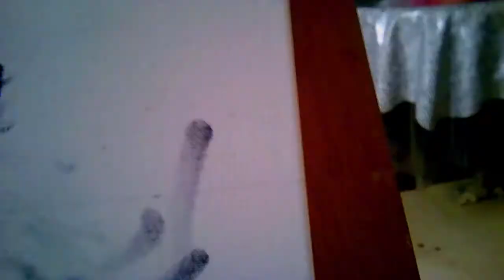Rottweiler al óleo ( Vídeo flash) | oil rottweiler (Time-lapse)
⌛El tiempo que demore en dibujarlo fue de 11:26:05
⌛The time it took me to draw it was from  11:26:05

Acerca de los materiales:
Los materiales que use para este vídeo fue un lienzo y pinturas al oleo.

About the materials:
The materials I used for this video was a canvas and oil paintings.

NUEVO Instagram:  soy.joseluis

El rottweiler es una raza canina de tipo molosoide originaria de Alemania. Era conocido como «perro carnicero de Rottweil» —en alemán: Rottweiler Metzgerhund— porque estaba acostumbrado a pastorear ganado y tirar de los carritos de carnicería cargados de carne, junto con otros productos para el mercado.8​Fue empleado en sus papeles tradicionales hasta mediados del siglo XIX, cuando el tren reemplazó que el ganado fuera arreado al mercado. Si bien todavía se utilizan en el pastoreo, también se suelen usar como: perros de búsqueda y rescate, perro guía, perro guardián, o perro policía entre otras funciones.
The Rottweiler is a dog breed of the Molossian type originally from Germany. He was known as "Rottweil butcher dog" - in German: Rottweiler Metzgerhund - because he was accustomed to shepherding cattle and pulling meat carts loaded with meat, along with other products for the market.8 He was employed in his traditional roles until mid-nineteenth century, when the train replaced the cattle were herded to the market. Although they are still used in grazing, they are also often used as: search and rescue dogs, guide dog, watchdog, or police dog among other functions.